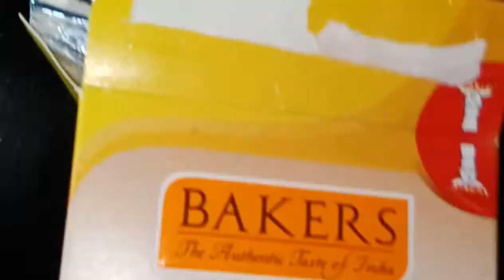Carrot Milk pudding recipe in malayalam /ക്യാരറ്റ് മിൽക്ക് പുഡിങ്ങ് റെസിപ്പി മലയാളം /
Ingredients

Carrot pudding layer👇

Carrot -5

Milk

China grass

Sugar

Milk made

Second layer👇

Milk

Conefloar-¼cup

China grass

Sugar-½cup

Milk made-¼cup
If you have any doubts regarding this recipe ask me on my comment box and that doubt will be cleared by me.

JANS TASTE HUB